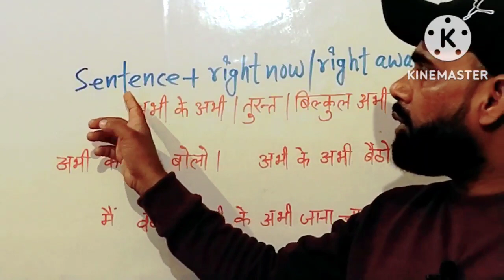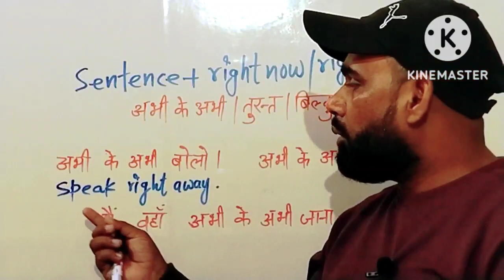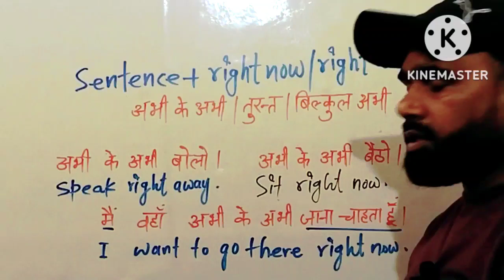Use of right now/ right away : अभी के अभी देखो।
speak English

learn English

advance structure

bright call

how to translate Hindi sentences into English

Use of right now/right away

English with vinay sir
Bright Call English with vinay sir